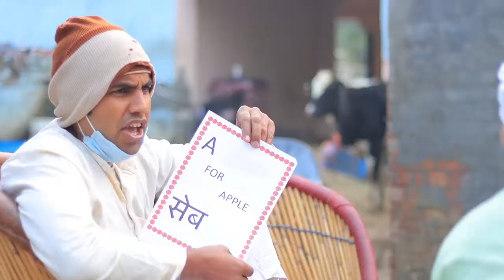English medium Family / Aman bhati comedy 🤣 😆 video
hello 👋 dosto

video ko like Karo and share kare